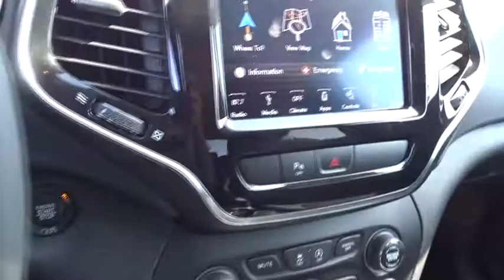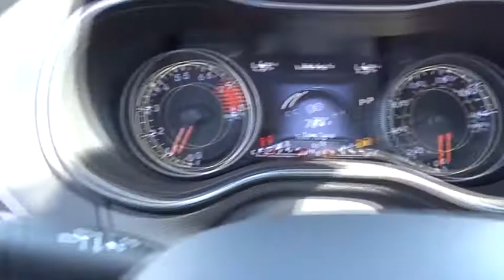2019 Jeep Cherokee Santa Ana, Anaheim, Orange, Fullerton, Puente Hills, CA TK010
2019 Jeep Cherokee

1221 S Auto Center Dr

Bright White Clearcoat 2019 Jeep Cherokee Limited FWD 9-Speed 948TE Automatic 3.2L V6Recent Arrival! 29/20 Highway/City MPG Price includes: $500 - Chrysler Capital 2019 Bonus Cash **CK5. Exp. 07/05/2018, $1,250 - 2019 Retail Non-Prime Bonus Cash **CK1V. Exp. 07/05/2018, $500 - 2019 MY Military Program 39CKB. Exp. 01/02/2019, $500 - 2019 Returning Lessee 38CKB1 (No EP). Exp. 01/02/2019, $3,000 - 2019 Retail Consumer Cash **CK1. Exp. 07/05/2018, $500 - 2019 Bonus Cash CACKA. Exp. 07/05/2018